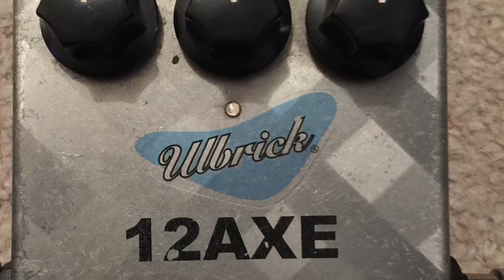Ulbrick 12axe demo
Here is one of my favourite pedals. I'm sure everyone has heard of this pedal in some shape or form. It's been around for ages and has remained largely unchanged.
It's a very dynamic and re-active pedal to play. Turns any amp into a feel good over driven thing of beauty!
One of the best and hand made in Australia!